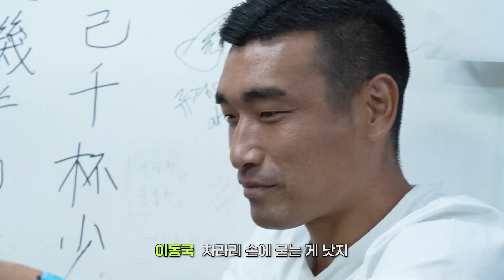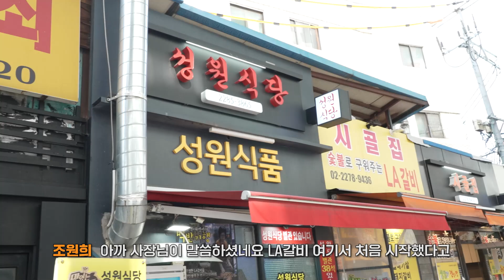이동국, 조원희의 을지로 먹방 / LA 갈비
*본 영상은 이동국의 지갑을 털어 제작된 영상입니다.

오늘 운동은 2화 클라이밍편 촬영을 마친 이동국과 조원희
밥 먹으러 을지로를 어슬렁대다 찾은 LA갈비 맛집!
근데 자꾸 자기 밥 먹는 걸 사람들이 좋아하냐는데;;;
아 오킹이 그랬다고 사람들이 다 본다고